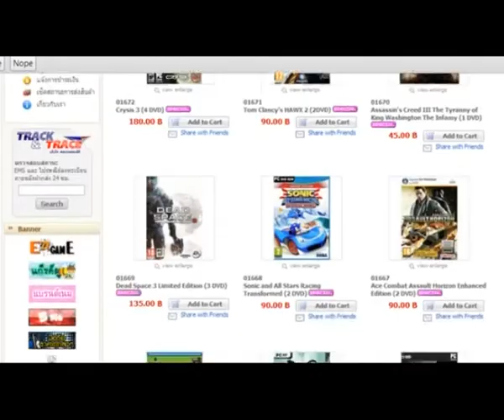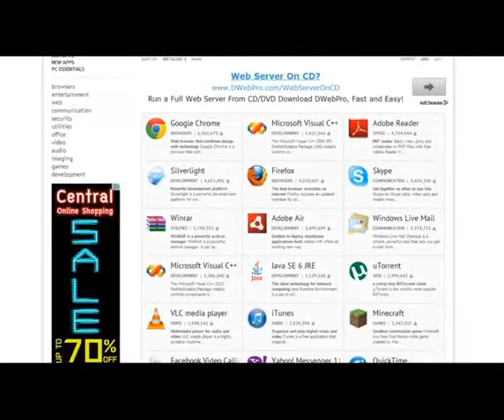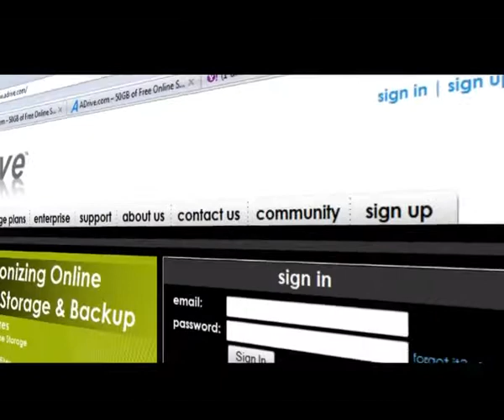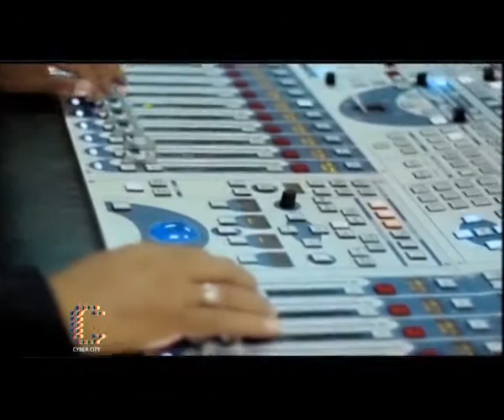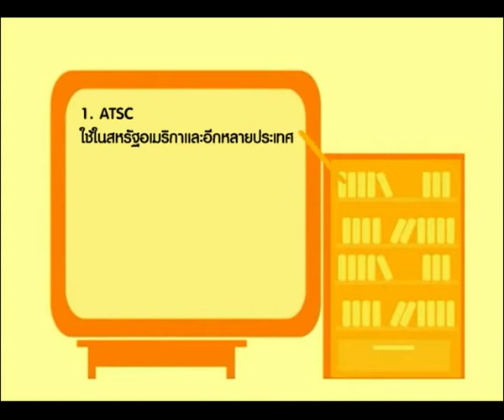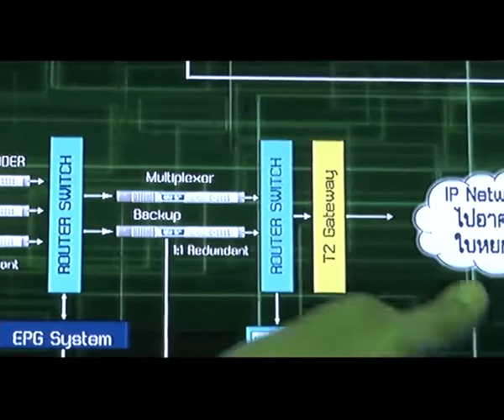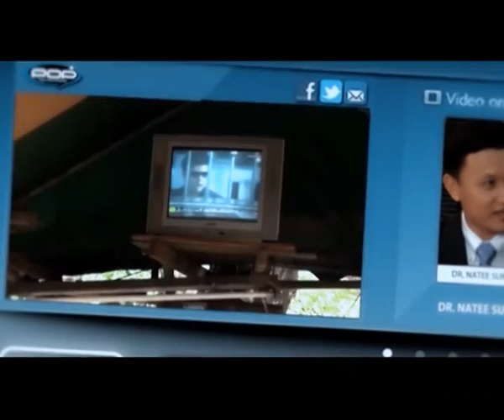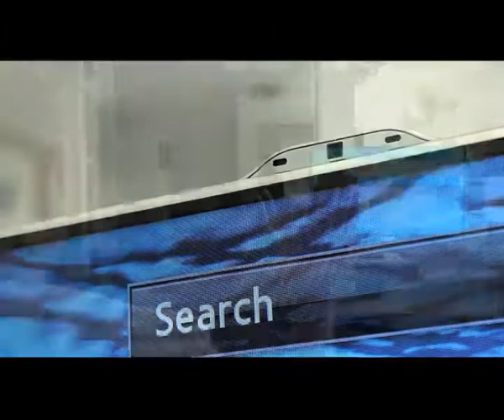รายการย้อนหลัง Cyber City 16-03-56_3/4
ช่องทาง(Twitter)